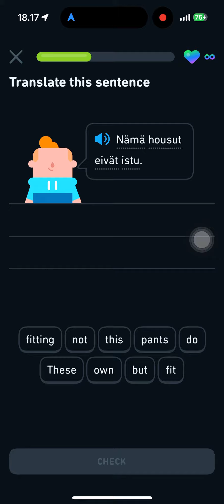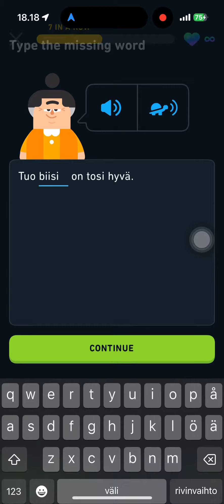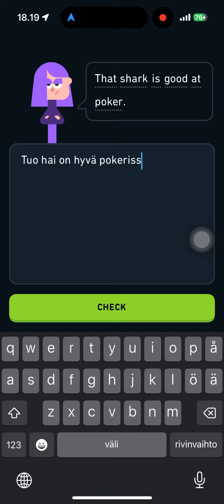Day 97 | Duolingo Suomi